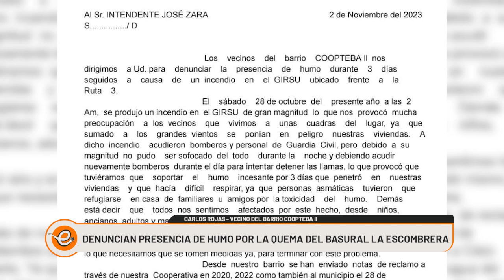DENUNCIAN PRESENCIA DE HUMO POR LA QUEMA DEL BASURAL LA ESCOMBRERA EN PATAGONES